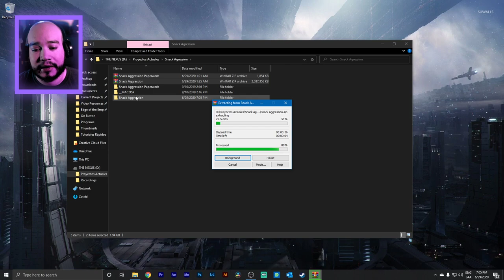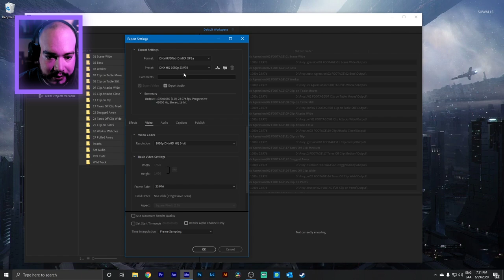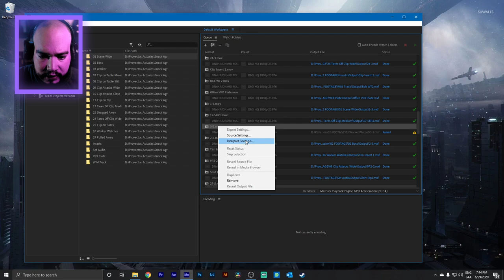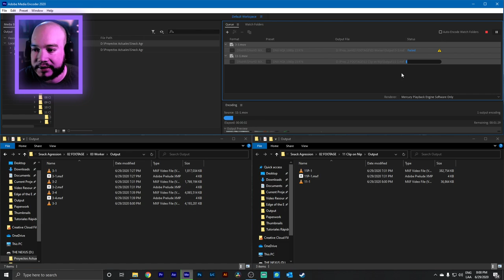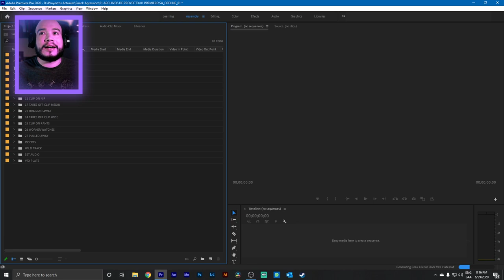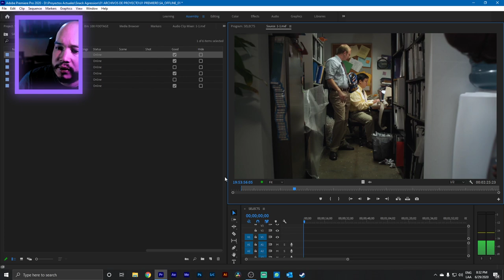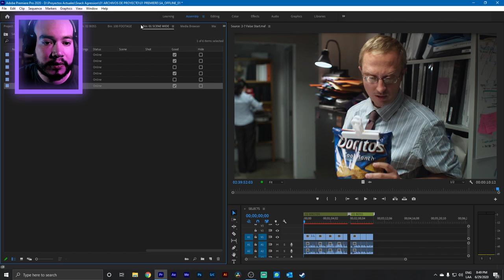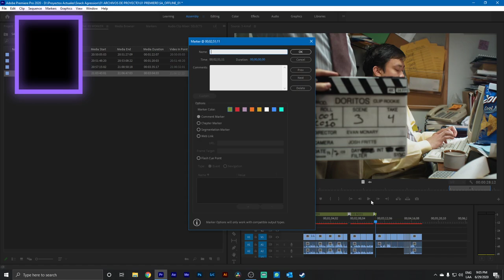Editando en vivo Ep. 01 - Snack Agression - Manejo y organización de datos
En este episodio comenzamos la post-producción de nuestro proyecto construyendo nuestro sistema de organización, transcodificando los  materiales y comenzamos nuestro proceso de selección.

Editando en vivo es una serie donde llevamos un proyecto audiovisual de principio a fin pasando por todas las etapas de post-producción: Organización, selección, edición, sonido, efectos visuales, corrección de color y finalmente la entrega. Vela en vivo todos los lunes a las 7:00 p.m (hora de la CDMX)

Esta serie es parte de los contenidos del Portal de Medios de Campus Santa Fe y está realizada con propósitos estrictamente educativos.